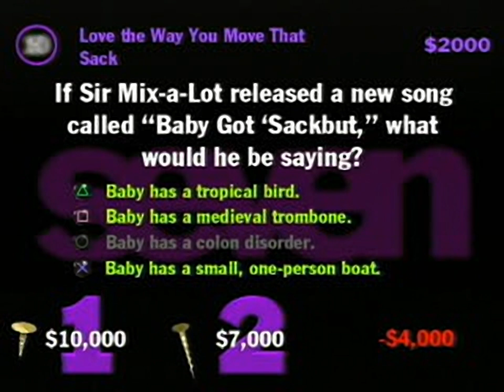You Don't Know Jack Trailer - for the Playstation 1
Original filename: JACK.STR